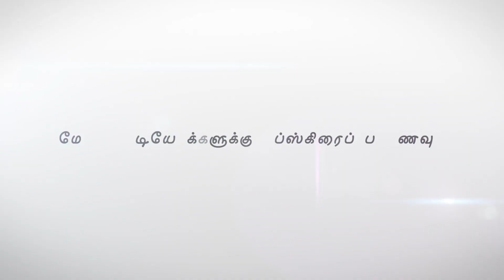God is good#173 dated 25.10.18 - Rev B Ramesh AFT Chandapura Bangalore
Daily devotion -

Then should not this woman, a daughter of Abraham, whom Satan has kept bound for eighteen long years, be set free on the Sabbath day from what bound her?”